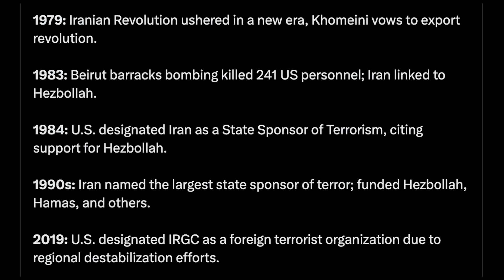How Iran Became Godfather Of Islamism